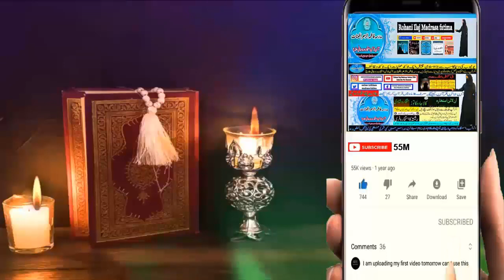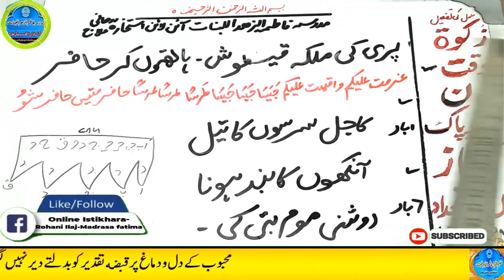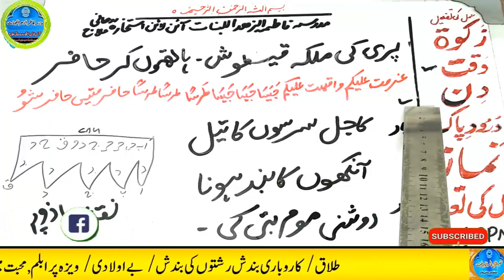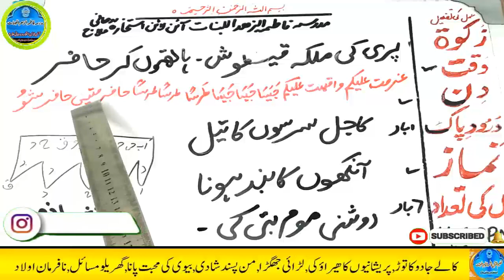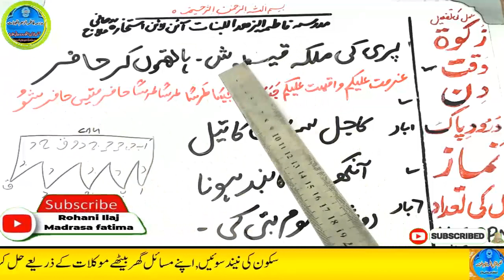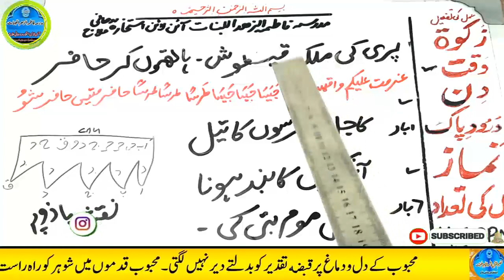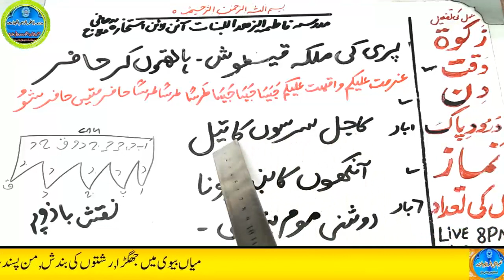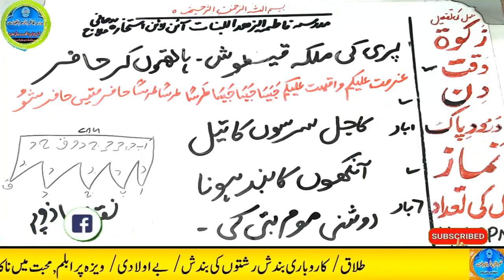Amir hone ka wazifa, daulat ka wazifa, rizq ka wazifa, wazifa for money, jab, pari, mokil ka amal